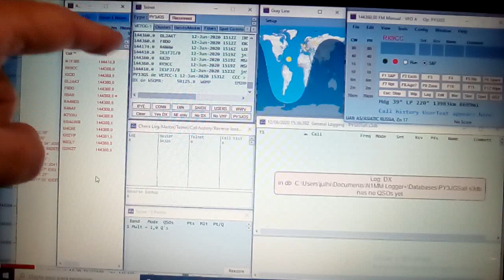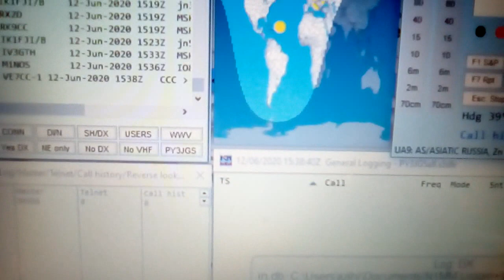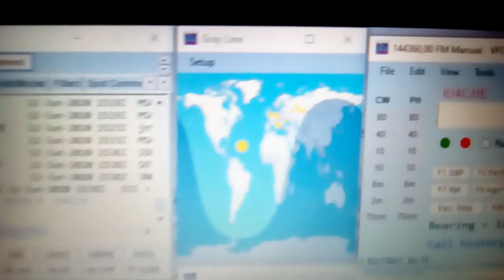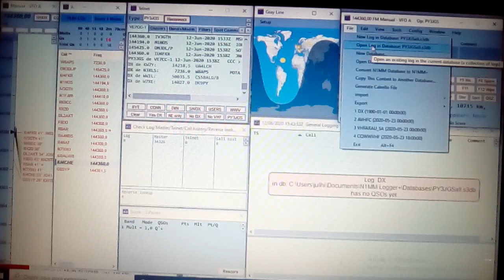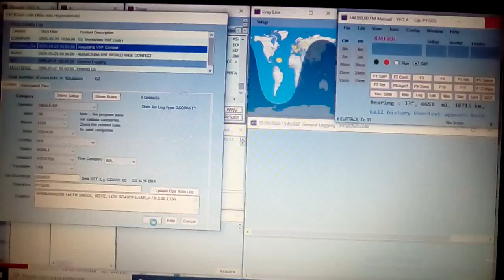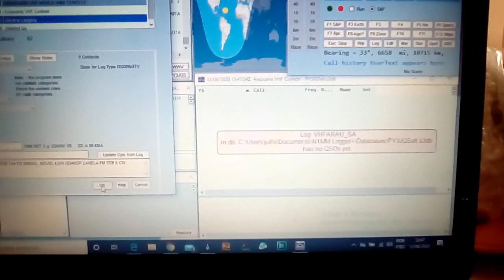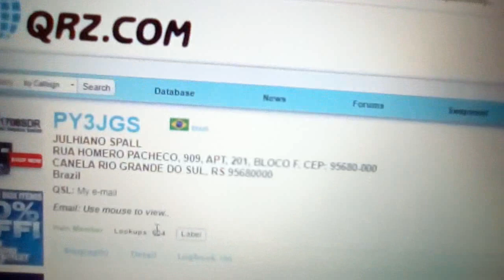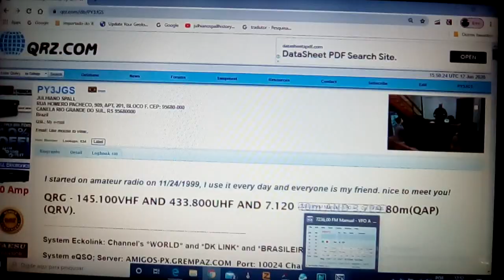A importância do cadastro no QRZ.COM. Contestes e rodadas.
qrz.com indispensável para todos os radioamadores.